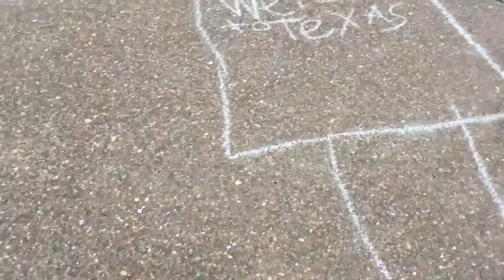Chalk City! | Happy Campers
Thank you guys so much for watching! Comment any questions you guys have so we can do some Q+A videos. Also comment video ideas! Thanks for stopping by! See you later!!